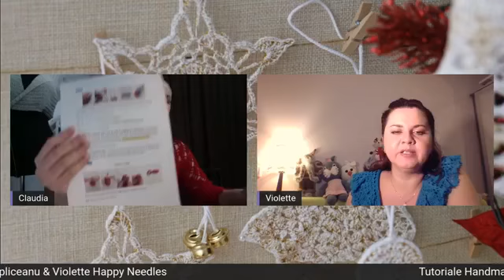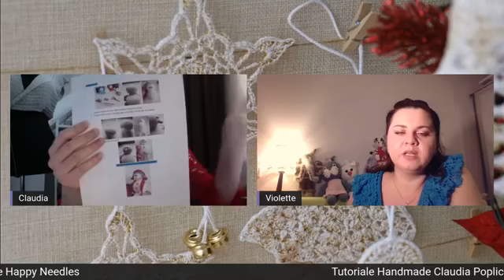Planuri 2021, cadouri, anunturi, surprize si multa voie buna !